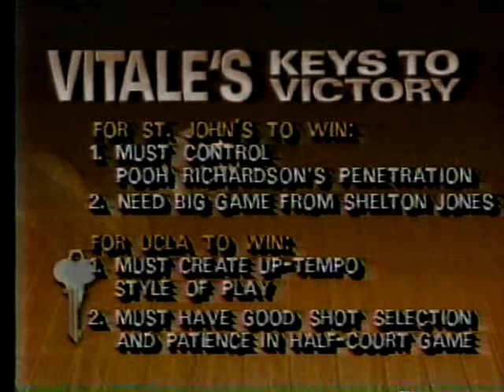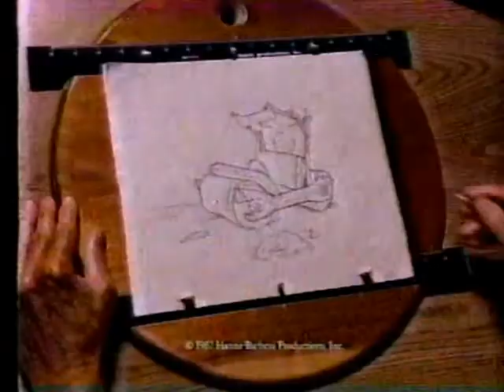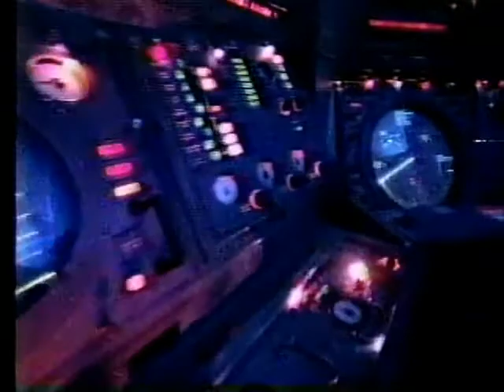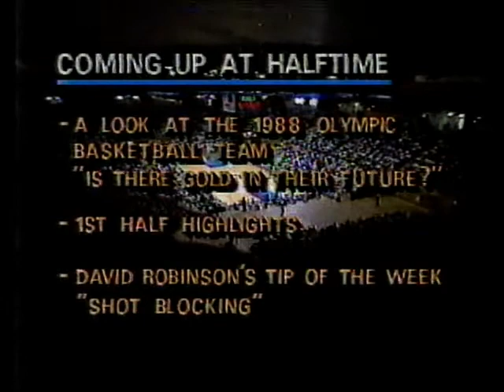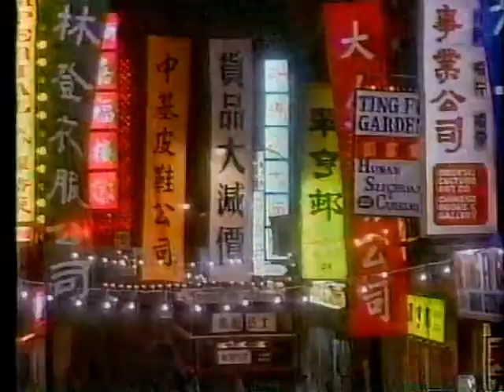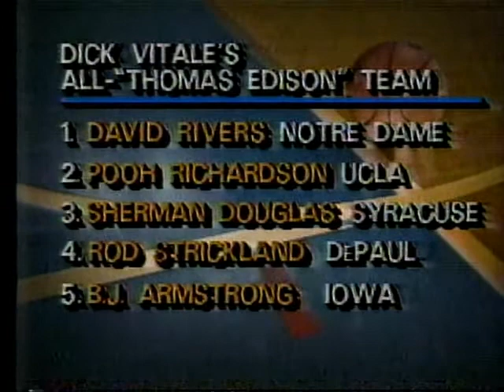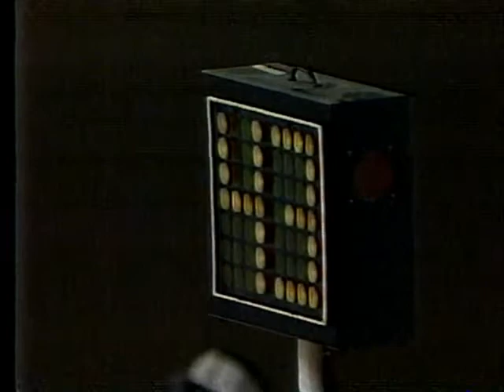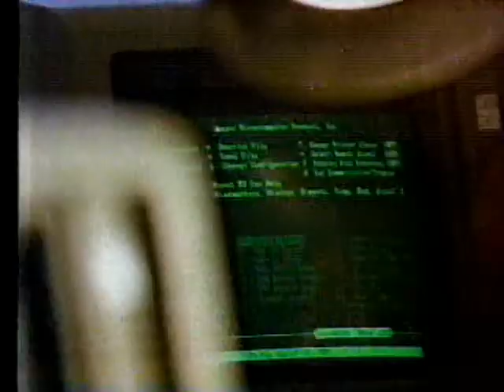St. John's Redmen at UCLA Bruins - December 12, 1987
Michael Porter - Boo Harvey - Matt Brust - Pooh Richardson